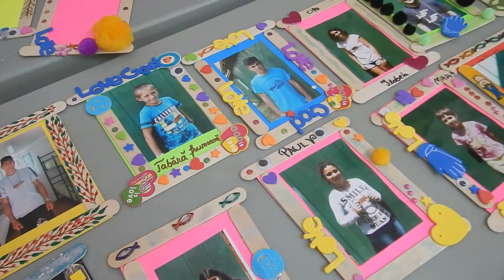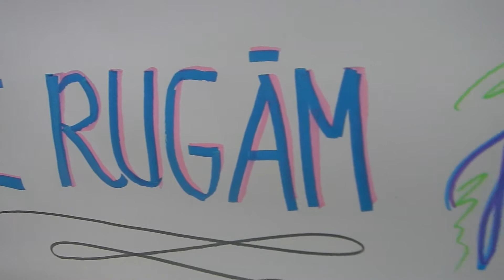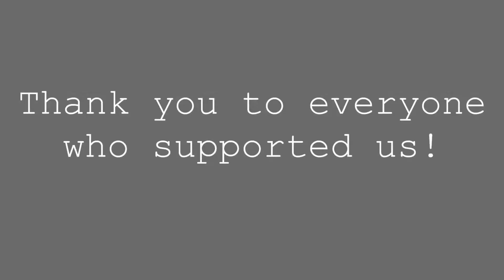Camp of the Good Shepherd Recap